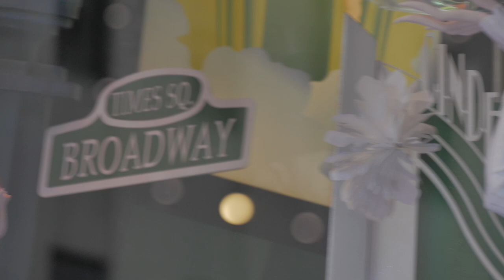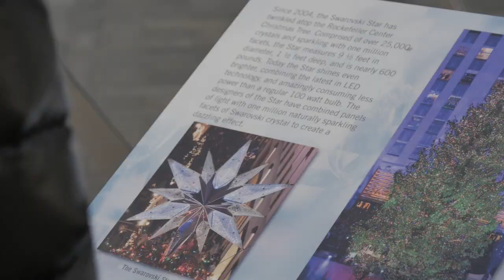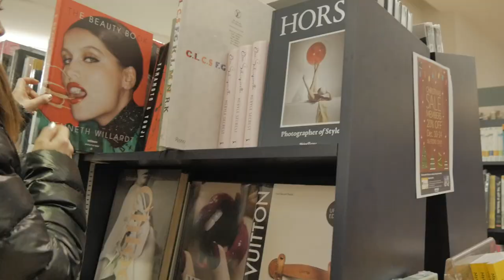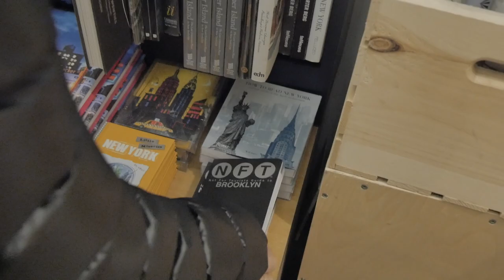VLOG NATALE A NEW YORK In giro per Mercatini, Alberi e panzerotti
Vi porto in giro con me per New York...il grande albero al Rockefeller Center, Bryant Park e...momento panzerotti pugliesi a cena!! Spero vi piaccia questo tipo di video :-)